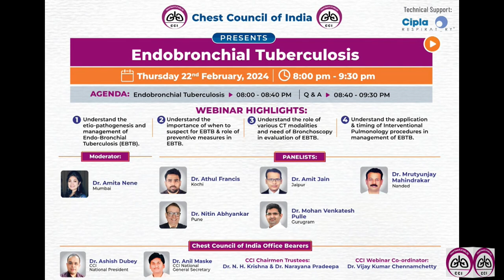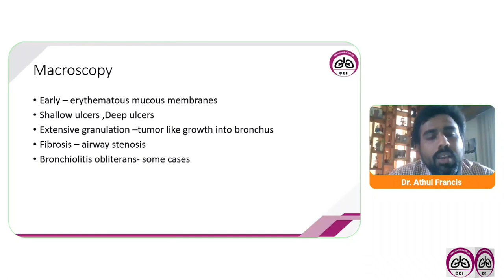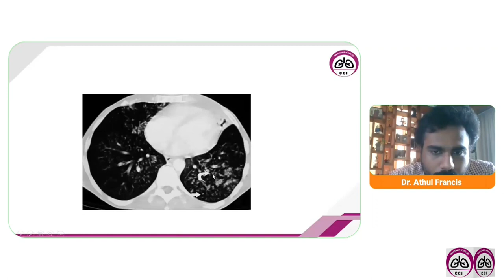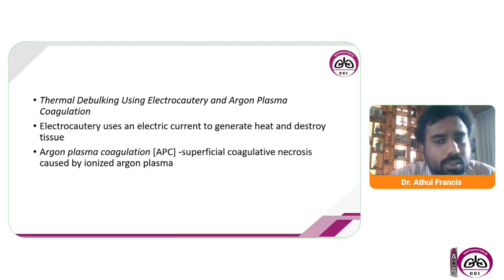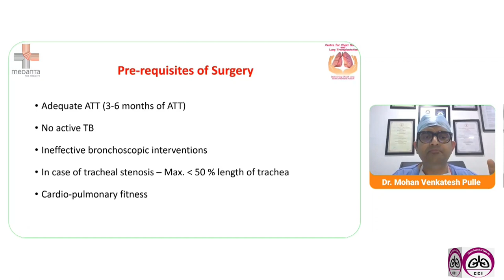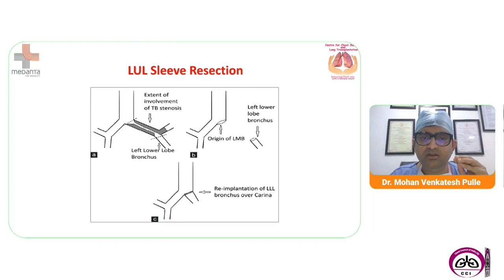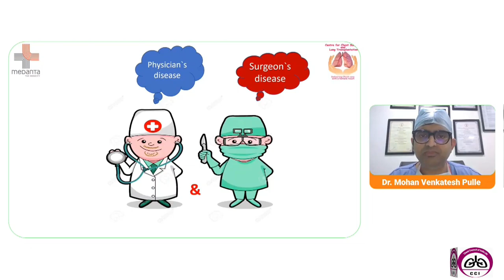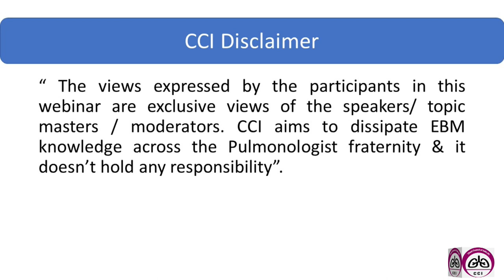Endobronchial Tuberculosis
"Koch's Doesn't only invade the Lung Parenchyma,
But also the Airways!"

CHEST COUNCIL OF INDIA brings a Webinar on Endobronchial Tuberculosis

The moderator is Dr Amita Nene, Mumbai

Thoracic surgeon- Dr Mohan Venkatesh Pulle, Gurugram

Pulmonologist
Dr Athul Francis, Kochi
Dr Amit Jain, Jaipur
Dr Mrutyunjay Mahindrakar, Nanded
Dr Nitin Abhyankar, Pune

Please login this Thursday 22nd February 8pm onwards by clicking

CCI President

CCI Secretary